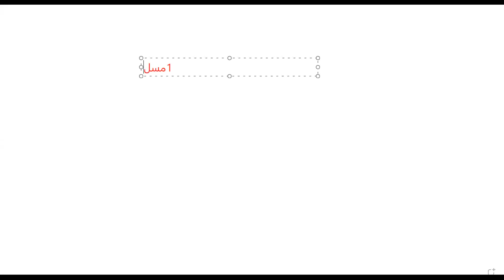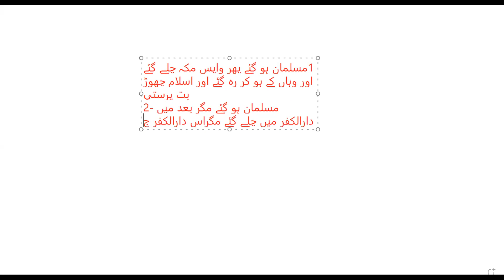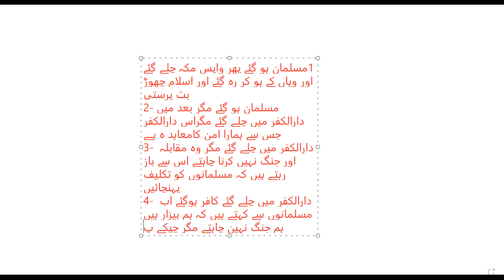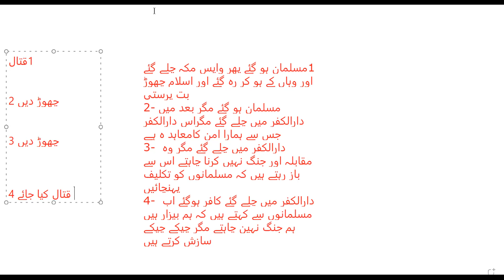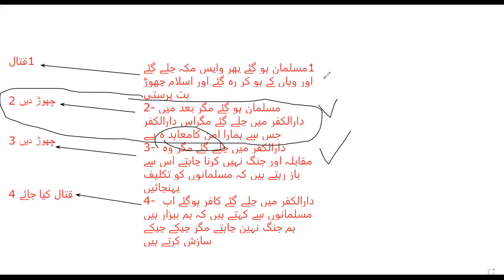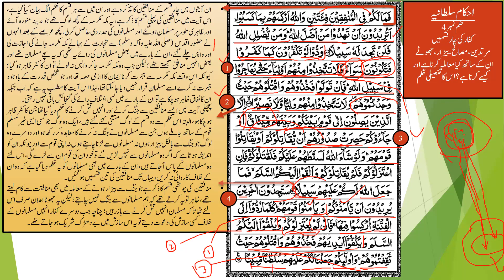Tarjuma Quran /معانی القرأن Tarjuma Surah Nisa part 24 by Hazrat Molana Faisal Hayat saheb db